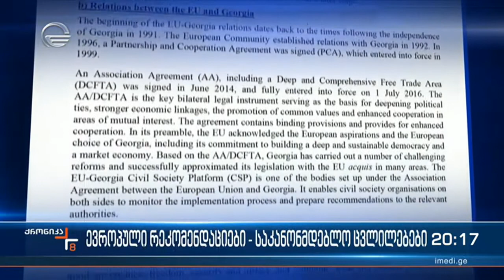ევროპული რეკომენდაციები - საკანონმდებლო ცვლილებები